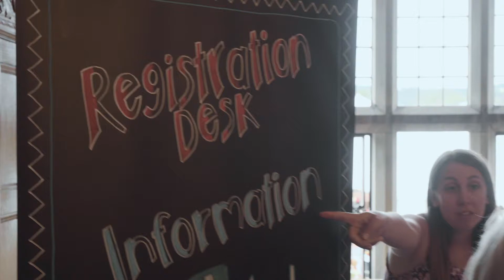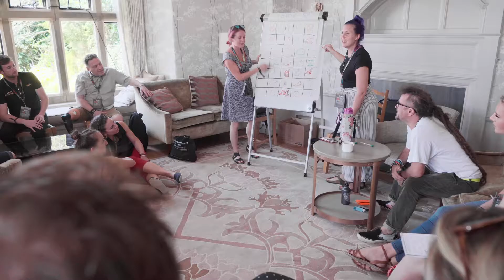Learnfest 2019 Highlights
Another year, another awesome Learnfest! Here are just some of the amazing moments that happened this week.

Book now for our biggest year yet in 2020 where we will be celebrating 40 years of Impact!